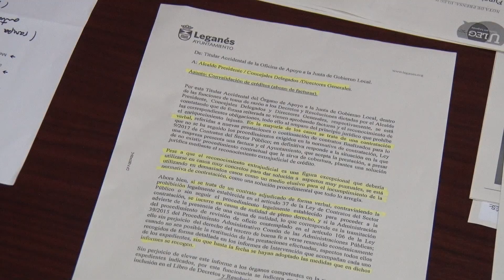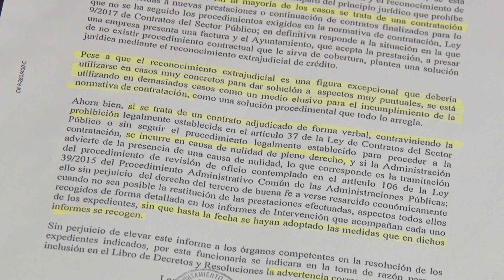ULEG denunciará al Ayuntamiento de Leganés por irregularidades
Funcionaria habilitada nacional advierte por carta de las ilegalidades del Ayuntamiento de Leganés en la contratación pública.

La Titular de la Oficina de la Junta de Gobierno Local, habilitada con carácter estatal, plasma por escrit  al alcalde de las presuntas ilegalidades al respecto, realizándose incluso contratación verbal al margen de cualquier procedimiento.  Además, afirma que hay innumerables irregularidades en el pago de facturas sin que se hayan adoptado las medidas que en dichos informes se recogen.